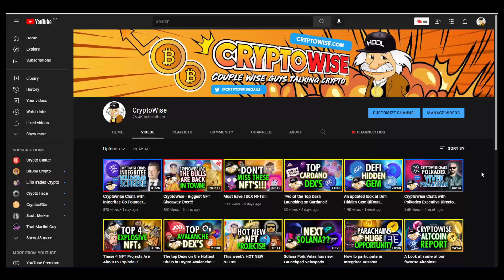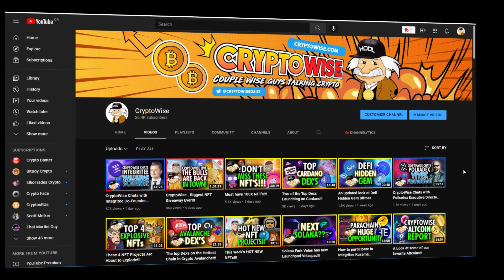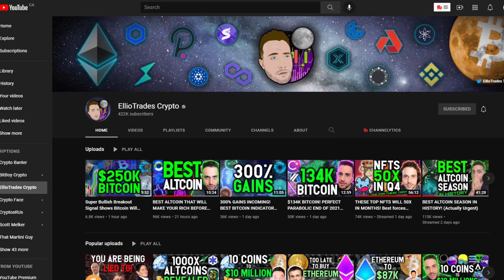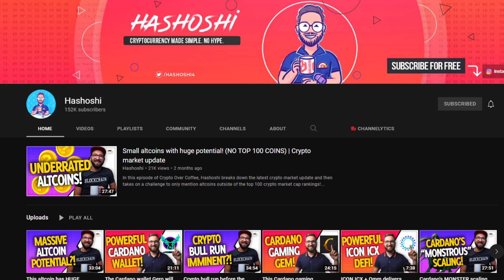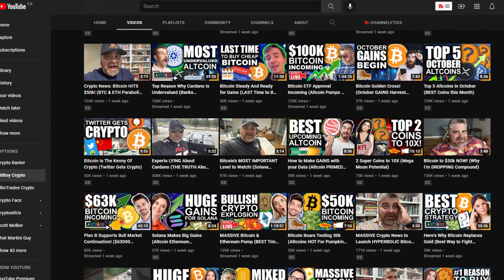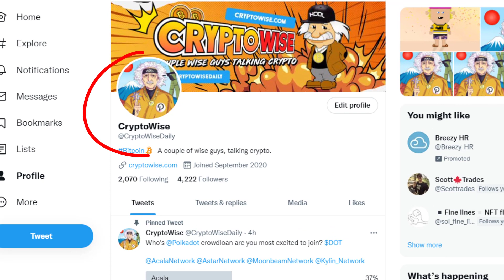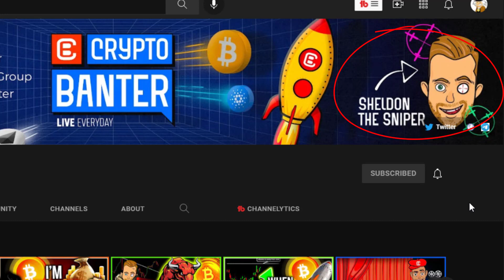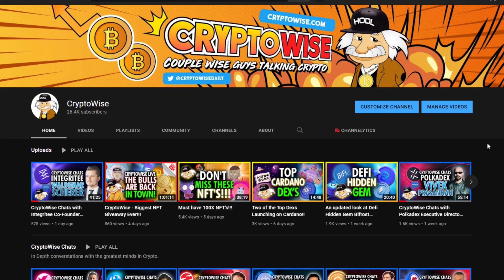The 2nd Annual Milty Awards!!!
Timestamps:
0:00 - Intro
1:30 - Honorable mention
3:10 - Number #5
3:51 - Number #4
4:44 - Number #3
5:48 - Number #2
6:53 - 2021 Milty Award Winner!
9:36 - Conclusion